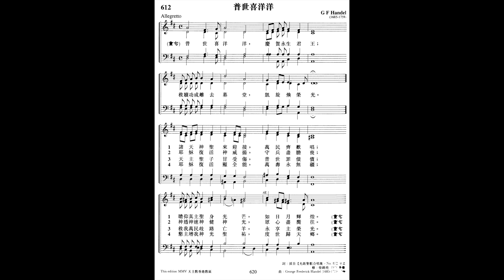普世喜洋洋 (新頌恩 612) Rejoice, Christ is Risen [Companion #12]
From the album "Companion" released in 2006
Arrangement / Pianist: Tony Yeung
Producer: Tony Yeung & Lau Hak Fai
Recording Engineer: Lee Wai Ming
Recording Studio: D&M Studio
Photographer: Allan Tsui
Executive Producer: Ignatius Lee